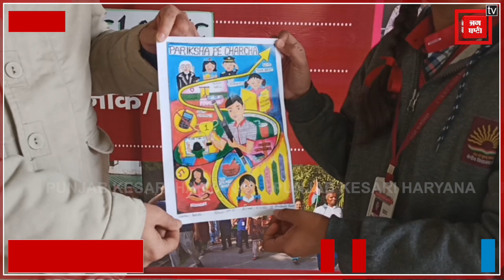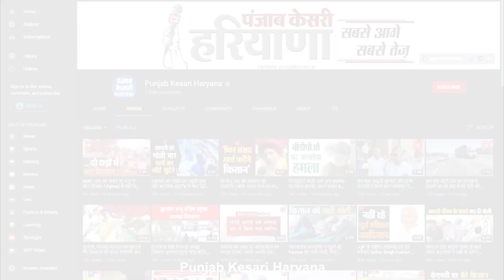छात्रा ने बनाई ऐसी पेंटिंग पीएम ने की ट्वीट करके सरहाना